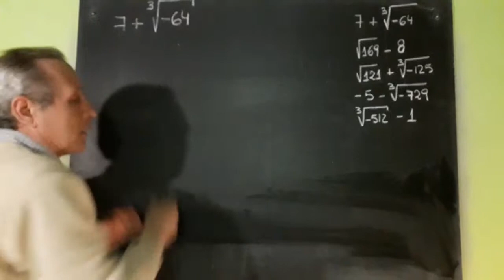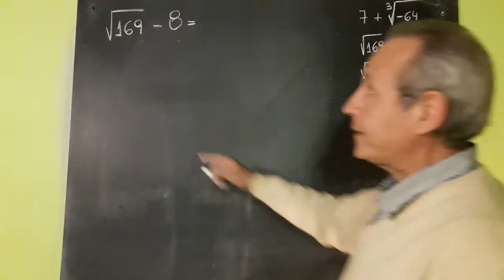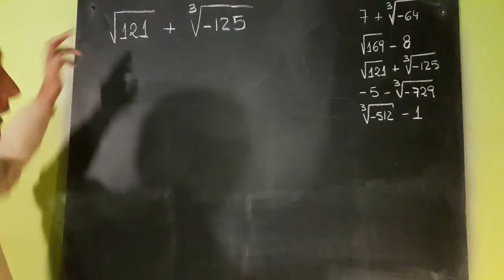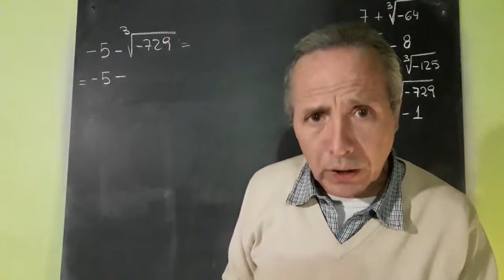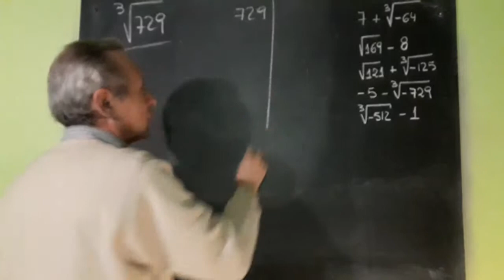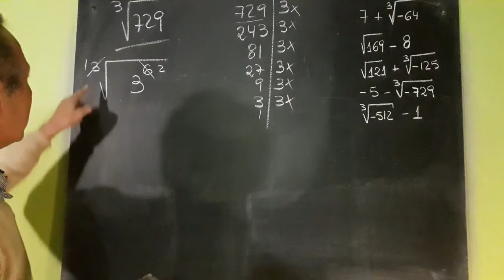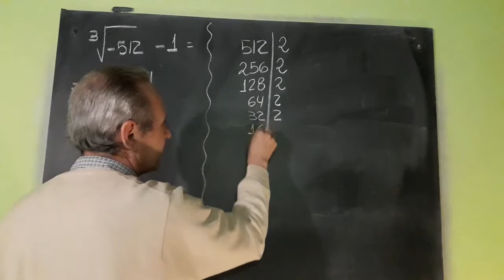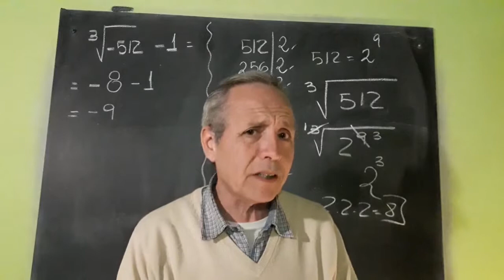Cálculos con Raíces cuadradas y Cúbicas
Ejercicios Resueltos y Explicados